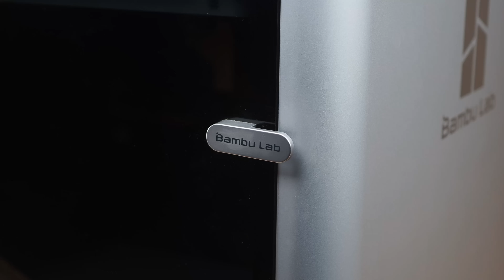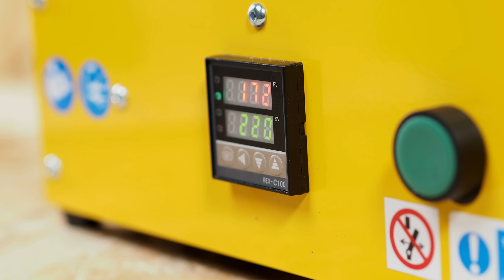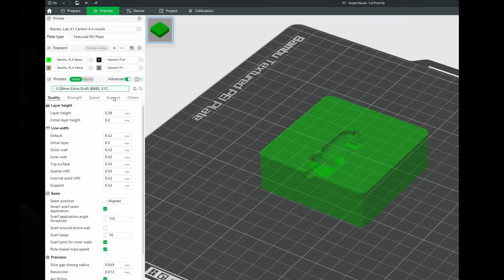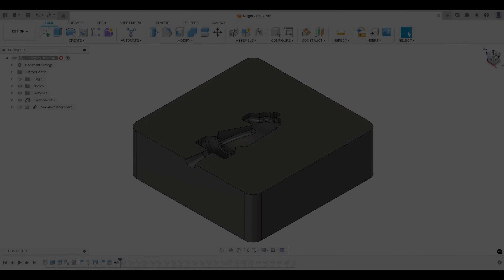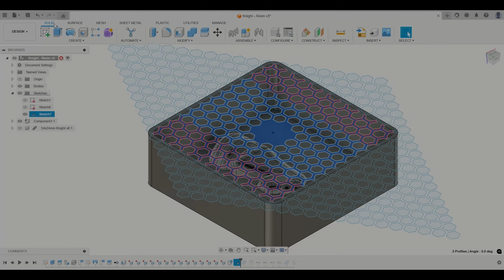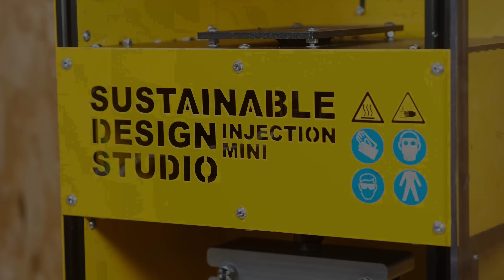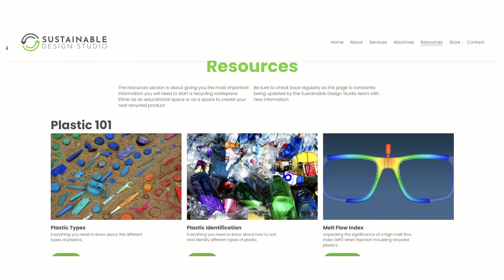How to 3D Print Injection Molds (FDM vs SLA) to Recycle Plastic!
Learn how to 3D print injection molds using FDM and SLA techniques to recycle plastic into new products! In this video, we break down the differences between FDM and SLA mold-making, showing you how to create durable, cost-effective molds. Whether you’re a maker, designer, or sustainability enthusiast, this guide is packed with tips, settings, and material recommendations to help you turn waste into valuable products.

From selecting the best materials and 3D printers to step-by-step instructions for creating your moulds, we’ve got you covered. Plus, we’ll walk you through using recycled plastic in the injection process, making this not only a practical guide but an eco-friendly one too!

Chapters:
0:00 Introduction
0:23 Injection Molding Explained
1:18 FDM Introduction
2:30 FDM Settings
3:24 FDM Summary
3:52 SLA Introduction
4:31 SLA Settings
5:38 Mold Preperation
6:15 Injection Mini Machine
7:22 Results & Comparison
8:00 Free Resources

Got questions or inspired to start your own project?

➡️ Elegoo Saturn

♻️ Let’s keep connecting the dots between waste and product! ♻️